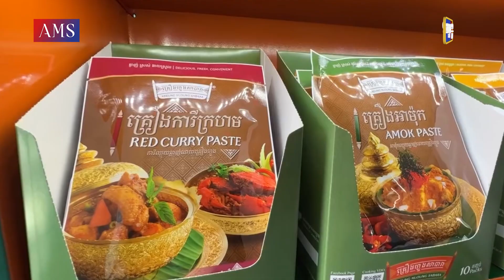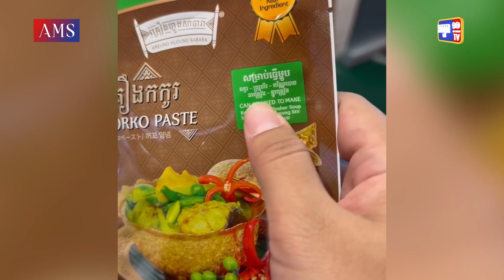ផលិតផលថ្មីរបស់គ្រឿងហ្លួង កាន់តែជួយគាំទ្រ និងផ្សព្វផ្សាយមុខម្ហូបខ្មែរ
គ្រឿងហ្លួង សាបារា ត្រូវបានគេស្គាល់យ៉ាងទូលាយថាជាផលិតផលក្នុងស្រុកដែលត្រូវបានបង្កើតឡើងដោយក្រុមហ៊ុន Sabara Best Food សម្រាប់ជាគ្រឿងផ្សំរសជាតិទៅលើមុខម្ហូបបែបខ្មែរ ដែលមានឱជារសឈ្ងុយឆ្ងាញ់ និងផ្តល់ភាពងាយស្រួលដល់អ្នកចម្អិនអាហារ ក៏ដូចជាចុងភៅផងដែរ។

រាយការណ៍ដោយ ៖ សុខ ណេត
អត្ថបទ៖កញ្ញា ម៉ាន់ ហ៊ុយលាង